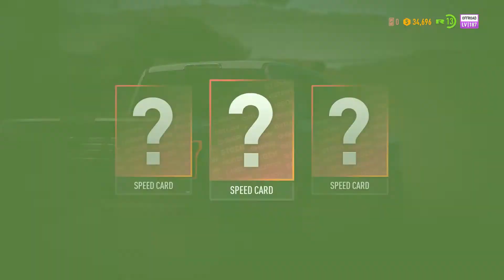Need for speed payback WIN THE RACE silver offroad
I've found the best gaming chairs and accessories to be from noblechair Their stuff is the most comfortable I've found after testing a ton, and I usually use their Epic series. I get all my gear from Amazon

It made my gaming experience much more comfortable, as I didn't realize just how stuff and non-cushioned my previous chairs were. The upgrade made a world of a difference, and my body thanks me for it!

Again, click here to check out their selection